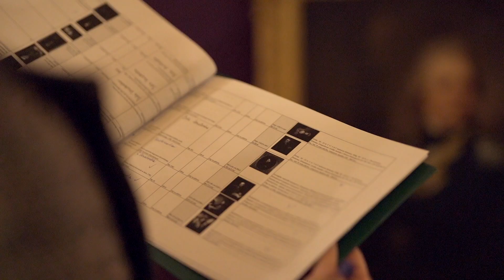"Polskie elity a upadek Rzeczypospolitej. 230 rocznica uchwalenia Konstytucji 3 maja" – zaproszenie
Wystawa poświęcona Ustawie rządowej to wydarzenie, do którego organizacji w sposób szczególny skłania nas fakt, że to właśnie w Zamku Królewskim w Warszawie, w Sali Senatorskiej, miało miejsce zaprzysiężenie tego dokumentu o wyjątkowym znaczeniu nie tylko w dziejach polskiego parlamentaryzmu, ale również w historii powszechnej.

Celem ekspozycji jest przybliżenie nie tylko samego dzieła Konstytucji, ale i postaw tych, którzy współuczestniczyli w jego tworzeniu lub byli świadkami tego procesu, a więc przedstawicieli ówczesnych elit państwowych.